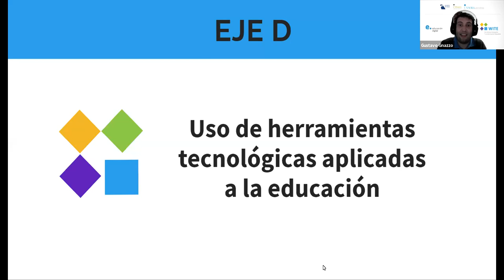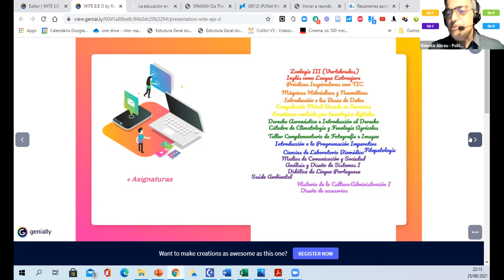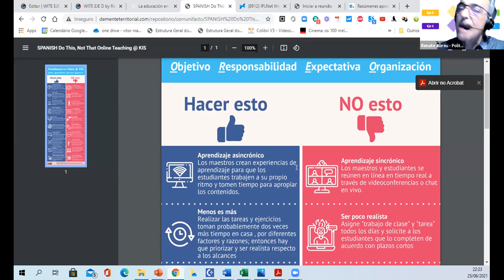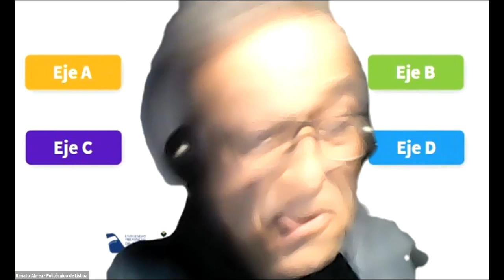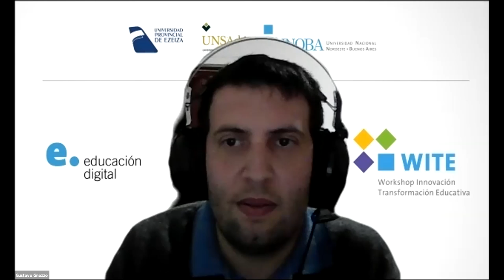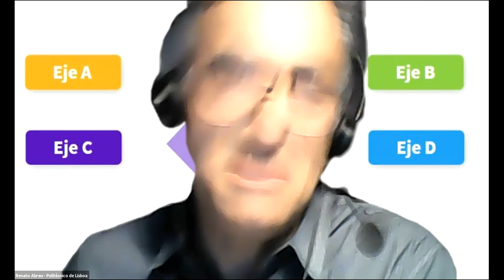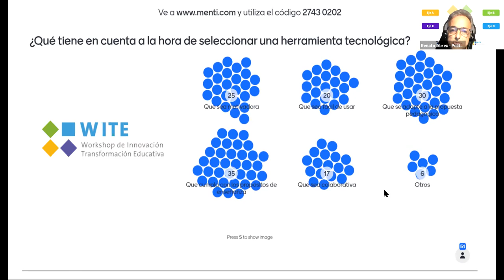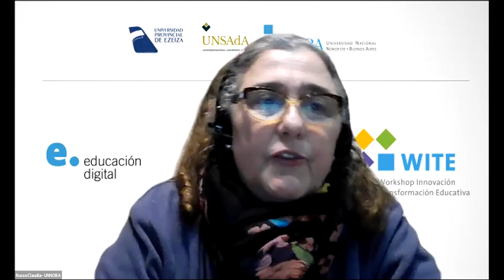II WITE 2021 - Eje D: Uso de herramientas tecnológicas aplicadas a la educación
Video del Eje D del II Workshop de Innovación  y Transformación Educativa. Transformación Digital. Desafíos de la Educación superior. Eje D:  Uso de herramientas tecnológicas aplicadas a la educación